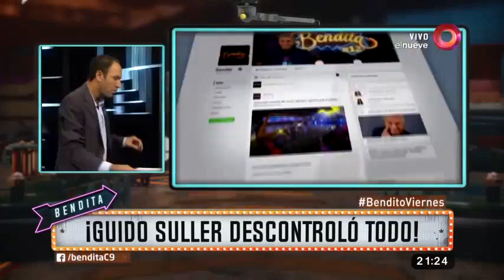¡Guido Suller descontroló todo!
Hay marcas que son garantía de calidad y otras que son sinónimos de bolonqui asegurado como la marca Suller, con Guido como referente, ¡Mire!